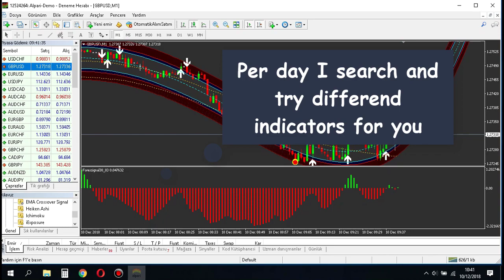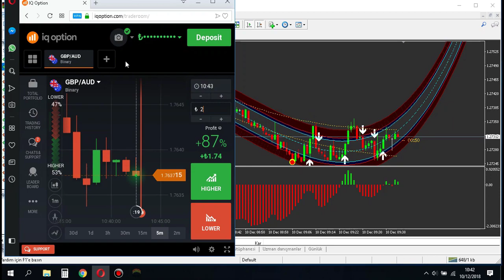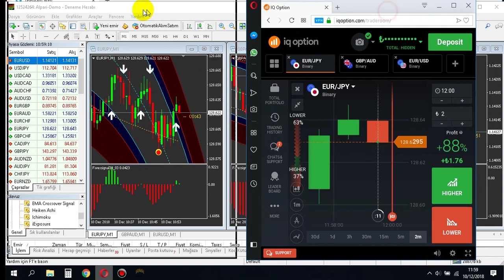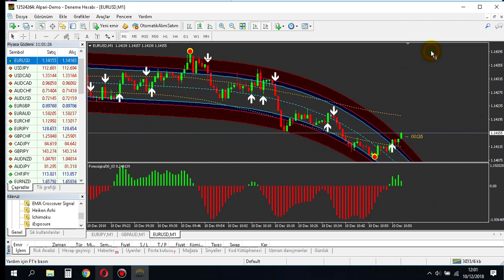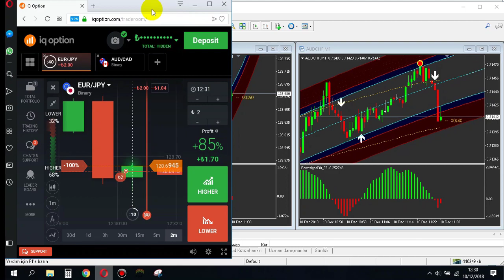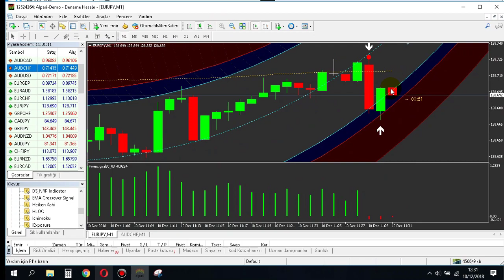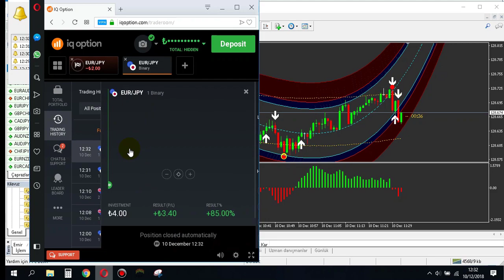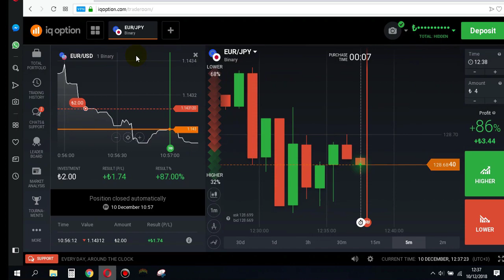Semafor Template Real IQ Option Tradings (Free Download)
Attention My Friends! My ONLY and SIGNAL address is Telegram
Telegram address = @Chaser81
I have ONE address = @Chaser81

IQ Option Template
IQ Option Secret
IQ Option Low Balance
Forex Strategy
Forex Strategy
Forex Indictors
Forex Template
Forex Tricks
Forex Secret
Forex Real Tradings
Alpari Demo Account
Alpari Metatrader 4